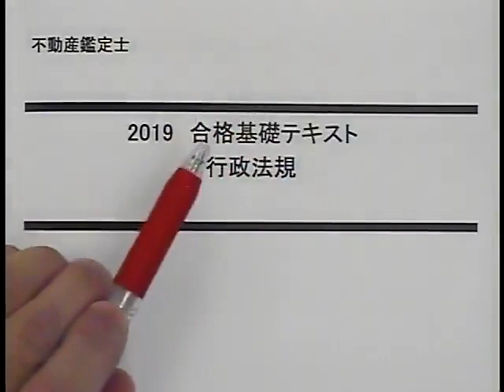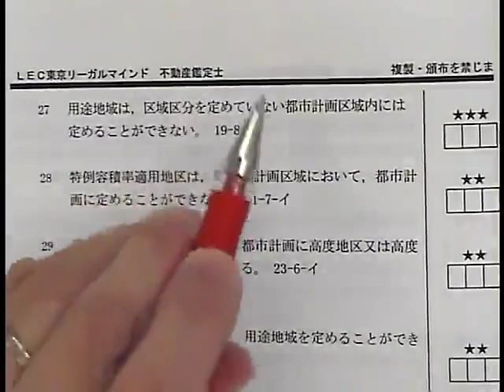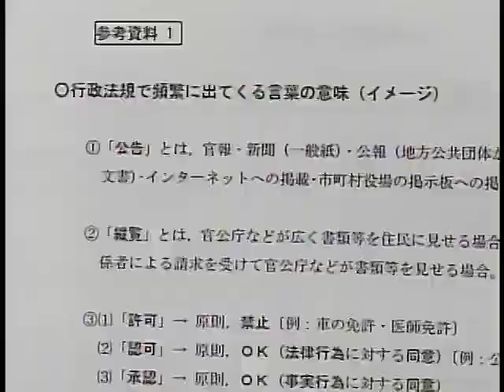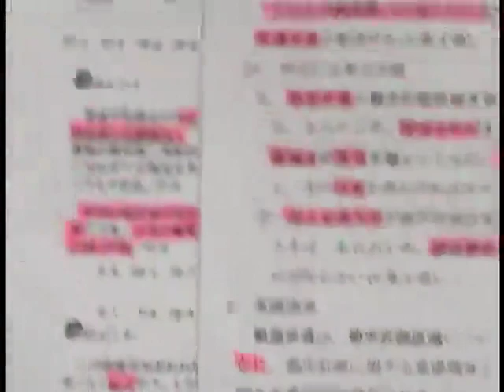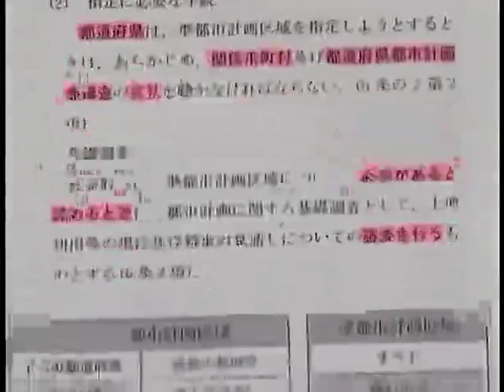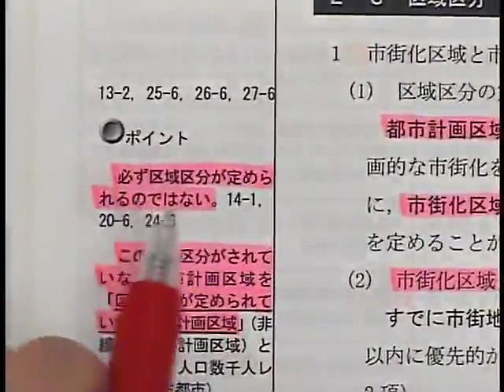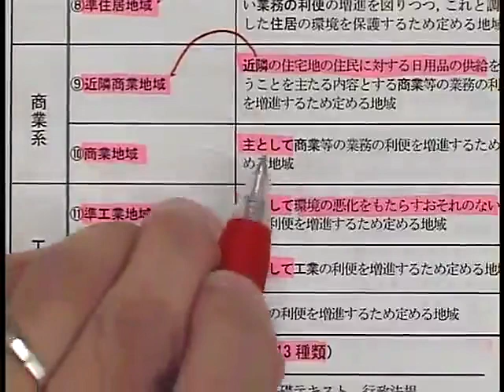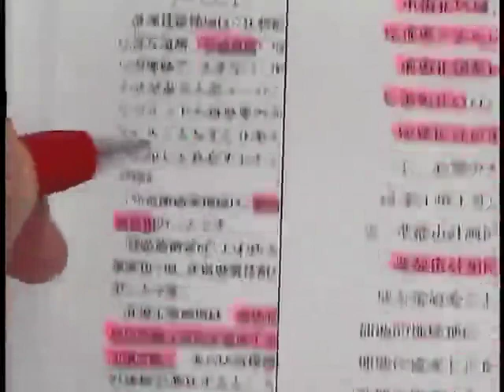【LEC不動産鑑定士】2019短答合格講座「行政法規」(第1回) 豊岡昭光 専任講師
LEC不動産鑑定士サイト